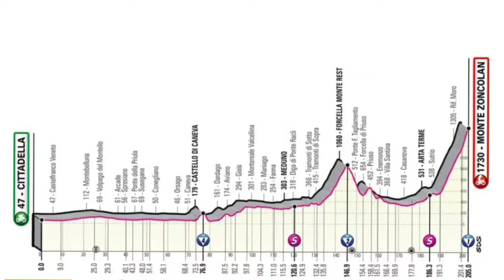Giro de Italia. Resumen etapa trece. Previa etapa Catorce